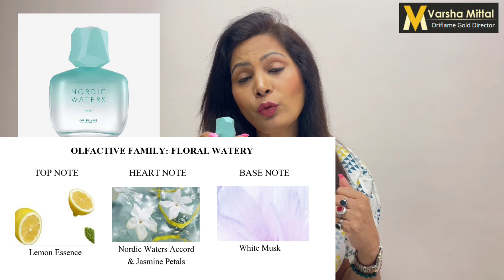* NORDIC WATERS Perfume * | Hero Note Description | Unboxing & Review | Oriflame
The New Wave Of Aquatic Scent --- Nordic Waters

Clean, vibrant and distinctively fresh, with invigorating kicks of bright aqueous notes, the accord is created around the exclusive Cascalone® molecule – evoking the energizing sensation of crisp cool water on warm skin. The oceanic molecule has a cooling undertone of watery fruits, bringing a refreshing watery and mineral signature with citrusy hints that feel juicy and sparkling.

Nordic Waters for Her Eau de Parfum
Nordic Waters for Him Eau de Parfum

'Have a look at the complete video to know the details. If any query, please let me know through your comments in this video.

We are looking for people who are serious in business. If you are one of them, click on the below link to join my team